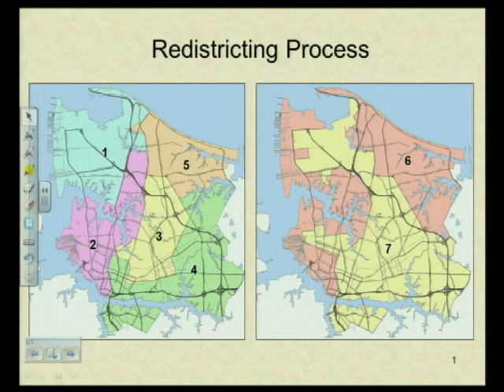Informal 05/03/11 Meeting - Norfolk City Council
FY2012 Norfolk City Budget Work Session #1.

City Council and Clerk's office contact phone # list is here (where residents can comment):